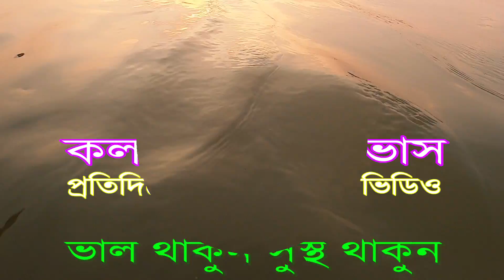রবিবার করলাম চন্দনের প্রিয় রান্না